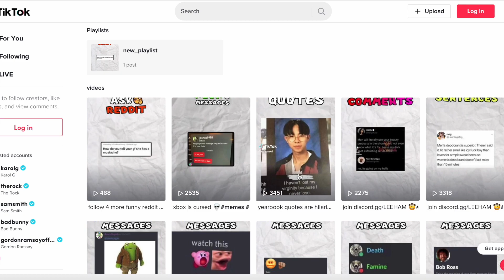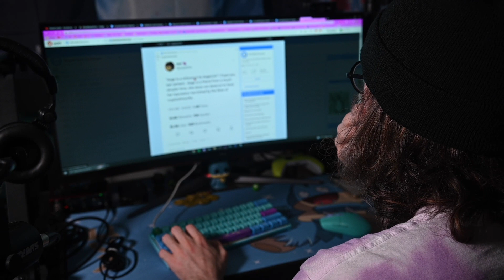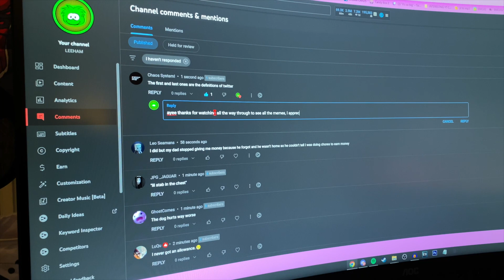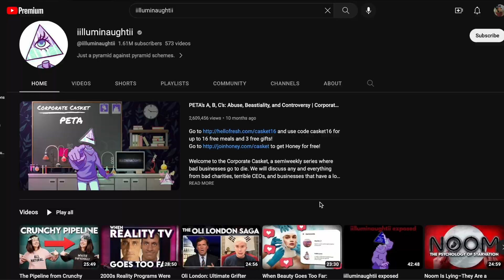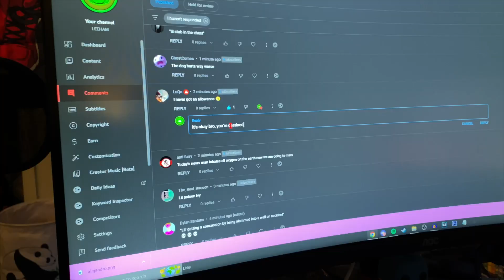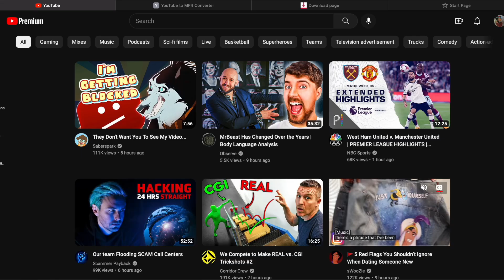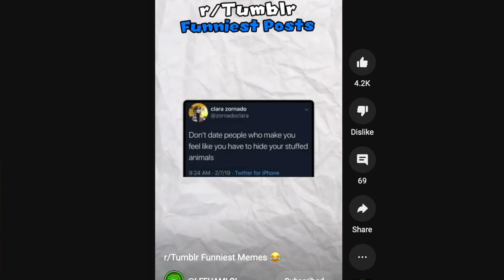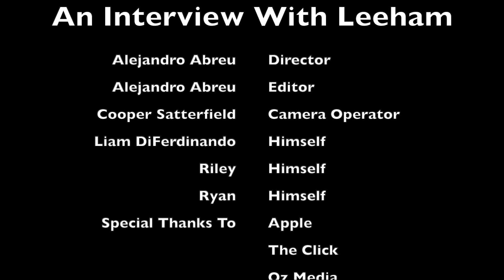LEEHAM A Abreu